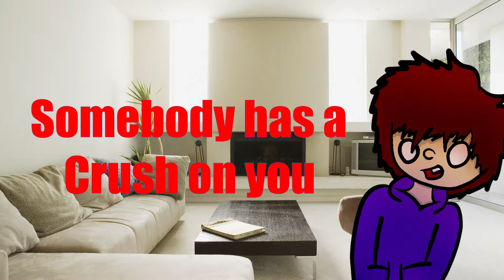Send This To Your Crush Out Of Context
Shit went dark real fast

Poem: "Tricking myself" by Fernando. A. Martinez